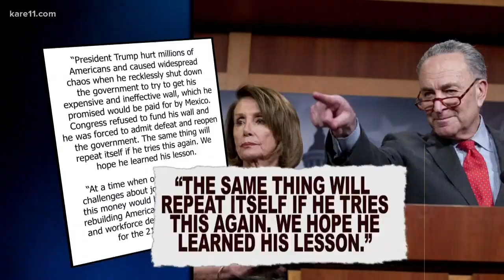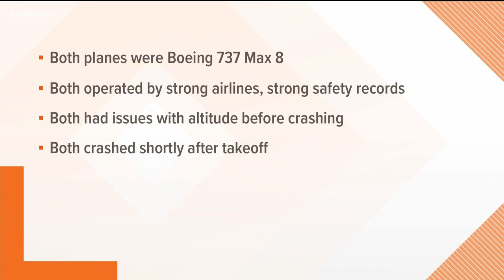Morning headlines 3-11-2019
Here are your top headlines this Monday morning, March 11, 2019.